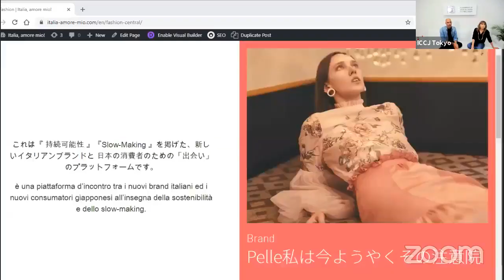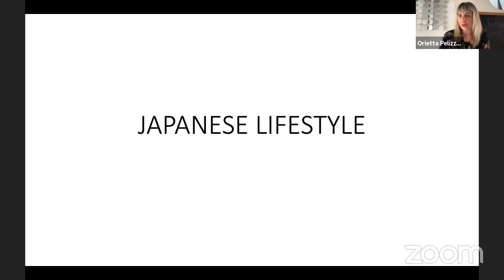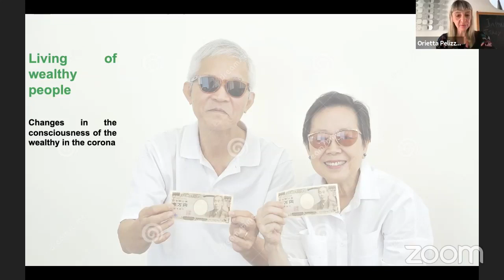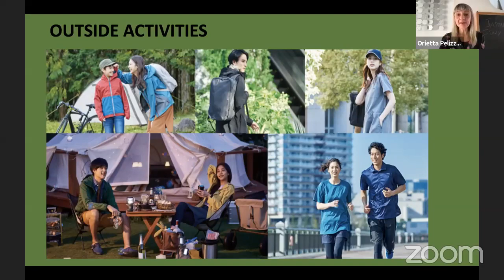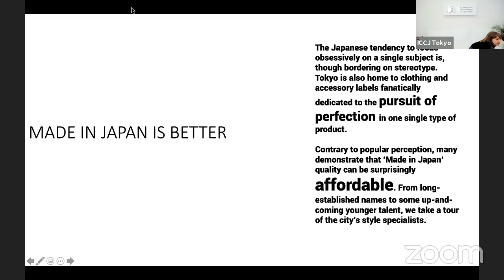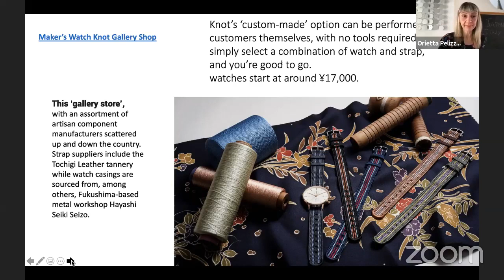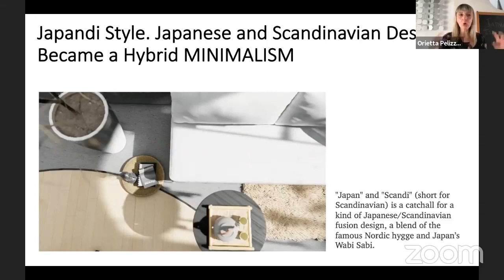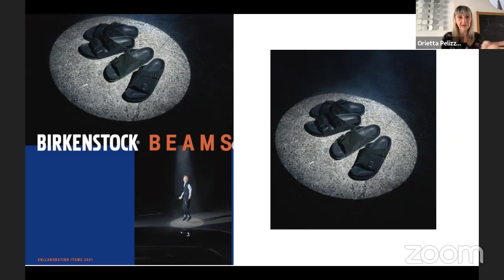The New Italian Cool - moda e design per il nuovo consumatore giapponese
Esportare moda italiana in Giappone nel 2021: chi sono i nuovi consumatori, quali le tendenze e quali le dinamiche commerciali che possono decretare il successo – o l’insuccesso – del made in Italy?